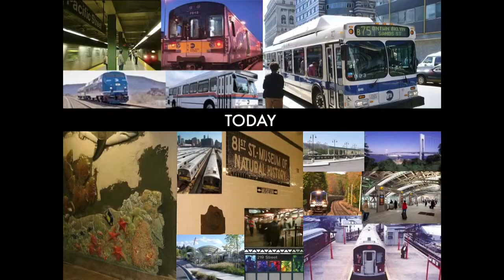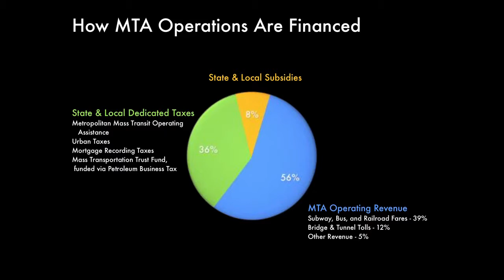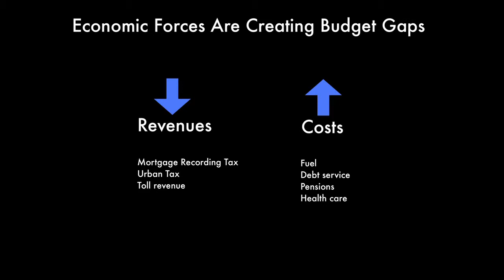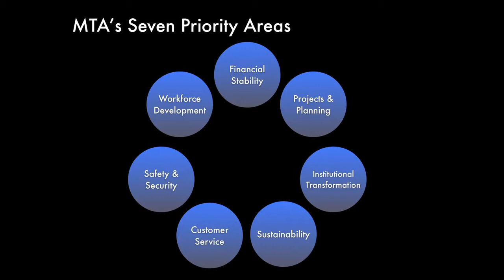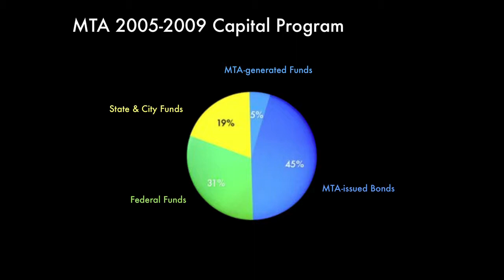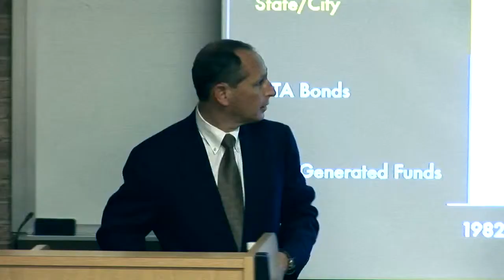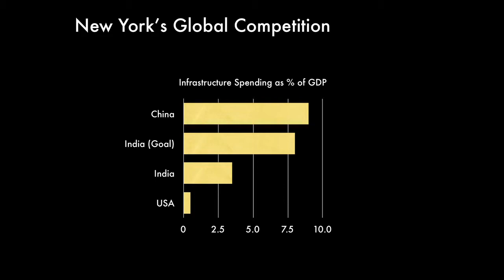An Informal Dialogue with Lee Sander, MTA CEO and Executive Director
Small forum where CUNY students could engage in an informal dialogue with MTA CEO Lee Sander about the future of the MTA's services in NYC.